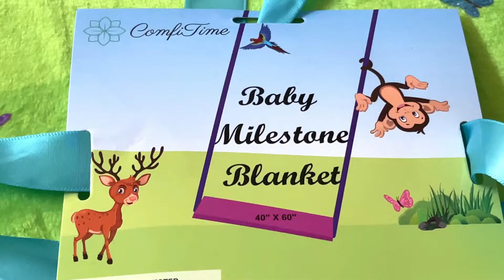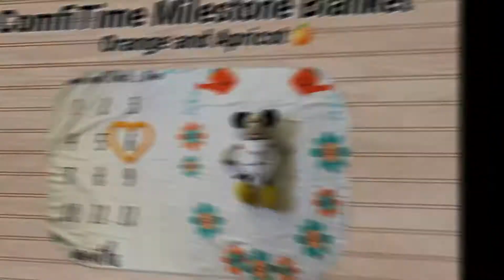ComfiTime Milestone Baby Photography Blanket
Park Green

Monkey & Jungle

Apricot & Orange

Bear & Forest

Rose Red
Thank you for your Support :)